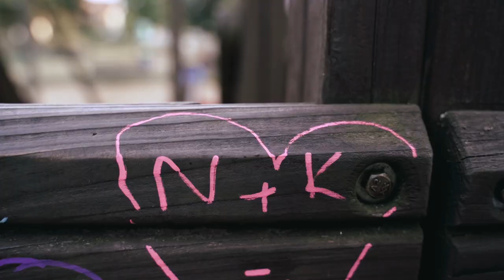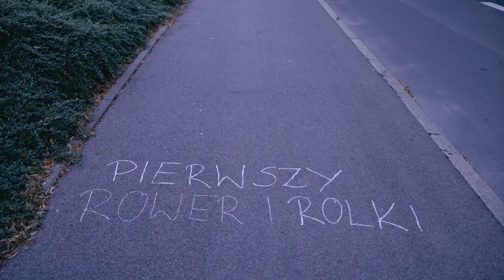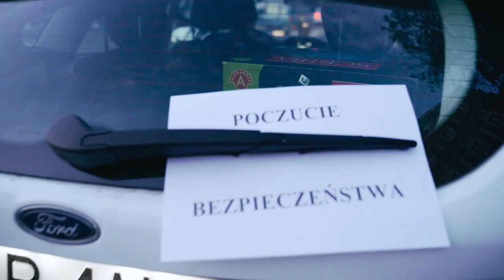Natalia & Jakub | Podziękowania dla rodziców | Głębokie - Szczecin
Podziękowania dla rodziców Natalii & Jakuba realizowane w Szczecinie nad Jeziorem Głębokim. Mega zwariowani ludzie chcieli podziękować rodzicom w bardzo humorystyczny sposób. Zapraszam do oglądania :)

W trakcie realizacji filmów ślubnych klienci bardzo często stawiają aby film ślubny był romantyczny. Natomiast podczas realizacji teledysków ślubnych największym zainteresowaniem cieszy się nazywany przez wielu Nowoczesny teledysk ślubny, który charakteryzuje się krótkimi urywkami filmu zmieniającymi się scenami, fajnymi szybkimi przejściami a to wszystko dopasowane do rytmu muzyki. Ja sam lubię realizować teledyski które są nazywane przez wielu Wzruszający teledysk ślubny który zazwyczaj zawiera sceny miłosne zarówno z reportażu ślubnego jak i sesji ślubnej -plenerowej. Ujęcia są zazwyczaj zwolnione i przenikają przez siebie.

❤Romantyczny teledysk ślubny ❤Wzruszający teledysk ślubny ❤Nowoczesny teledysk ślubny